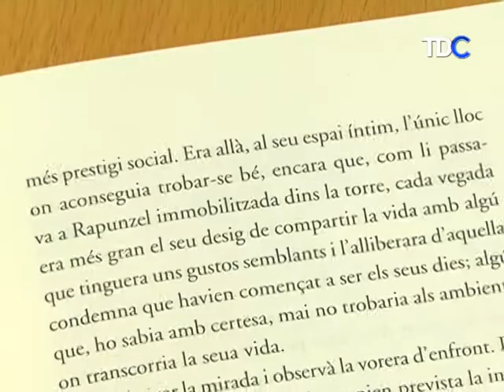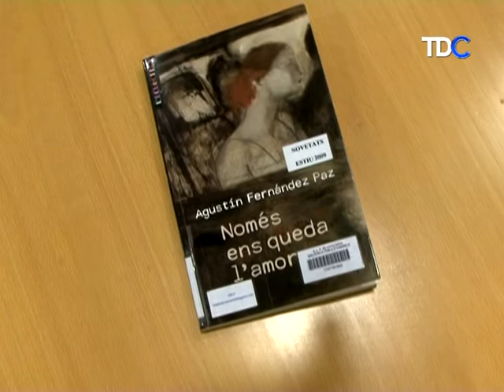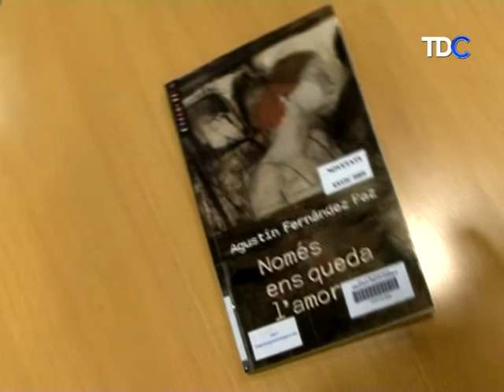NOMÉS ENS QUEDA L'AMOR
Eva Ferré recomanaNOMÉS ENS QUEDA L'AMOR,  de Agustín Fernández Paz